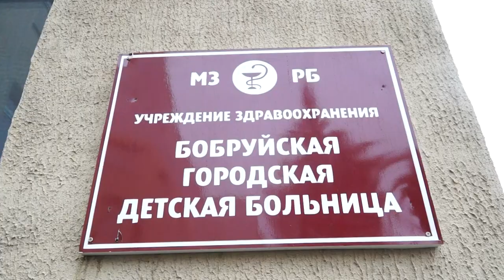Марафон добра шагает по стране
Благотворительная акция «Наши дети» продолжает исполнять желания. Тысячи неравнодушных белорусов дарят детям простые и необходимые вещи, но главное – внимание и любовь, которые ценнее всего материального.